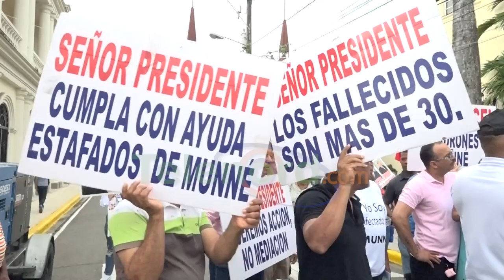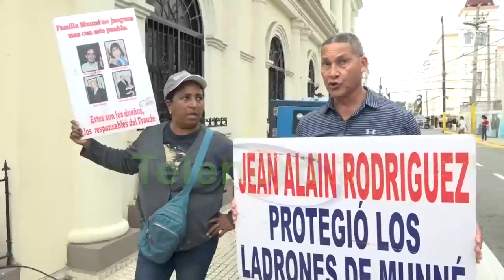Afectados por MUNNE aprovechan desfile y presencia de Abinader en SFM para protestar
San Francisco De Macorís.- Un grupo de los afectados por la estafa multimillonaria por la empresa, protestaron en la mañana del viernes 26 de enero, aprovechando la celebración del el desfile cívico-militar por el natalicio de Juan Pablo Duarte.

Con pancartas en manos y vociferando consignas, los estafados por la compañía aprovecharon el evento que contó con la presencia el presidente Luis Abinader, para demandar una solución a la quiebra que ha dejado a muchos sin sus ahorros de vida, y que algunos de los cuales han fallecido.

Los afectados, pese a la intervención de militares, se concentraron en la calle Restauración, próximo al parque Duarte, exigiendo que se profundicen las investigaciones del hecho y que los integrantes de la familia Munné sean judicializados.